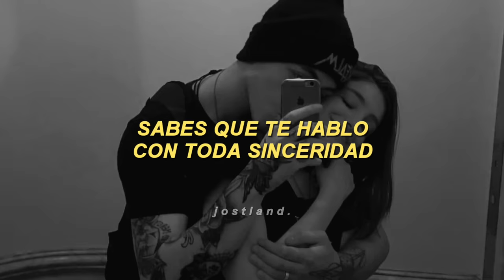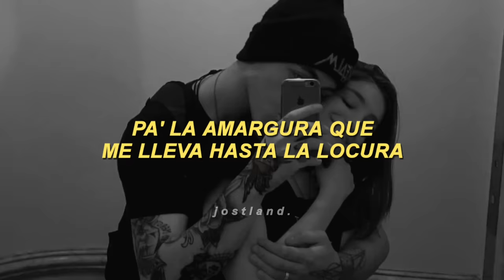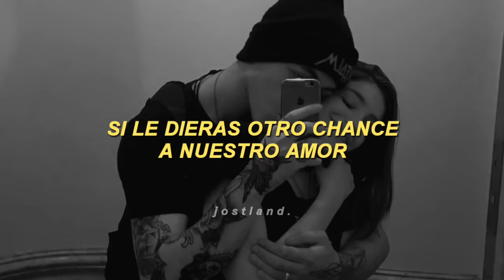si yo no te vuelvo a ver [Letra]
►Canción: La Locura Automática
►Artista: La Secta (feat. Eddie Dee)

ᗧ━━━ ⌜ Lyrics ⌟ ━━━ᗤ

Este es E-d-d-i-e

No castigues a este pobre corazón
(Junto a La Secta All Star)
Aunque sé que me merezco lo peor
(El remix)
Sabes que te hablo con toda sinceridad (dile Gustavo)
¿No recuerdas los momentos de pasión?
El vivir por una sola razón
En el pasado todo fue felicidad

Si yo no te vuelvo a ver
No sé lo que voy a hacer
(Tú me vas a enloquecer mujer)
Estaré hundido en un mar de lágrimas
(De seguro voy a pasarme toda la vida llorando)
Yo me voy a enloquecer
Es para mí la locura automática

Si yo no te vuelvo a ver no sé que va a ser de mí
Yo nunca supe lo que tuve hasta que te perdí
En la movida haciéndote daño sin medida
Creyendo que tú ibas a esperarme toda la vida
Y me pregunto, ya no te recuerdas del amor
Ni de todo el tiempo que estuvimos juntos
De la felicidad te hablo con sinceridad
Solamente pido otra oportunidad

Poco a poco pierdo la cordura
Sin ti no estoy a la altura
Y tu ternura sería la cura
Para la amargura que me lleva hasta la locura

Si yo no te vuelvo a ver, yo me voy a enloquecer

Oye, por más que he tratado de olvidarlo y de hacerme el indiferente
No puedo sacarte de mi mente
El amor no expira, uno se enamora
Ya vi que es mentira, un hombre no llora
La culpa fue mía, y aunque sabés que he pagado bien alto el precio
Me sigues tratando con desprecio
Siempre está ocupada, siempre hay un pretexto
Ya no hay más llamadas, ni mensajes de texto

Si volvieras a pensar lo que pasó
Si le dieras otro chance a nuestro amor
Yo te daría ahora todo mi corazón

Es para mi la locura automática

Yo', este es E-d-d-i-e
Aja, Eddie Dee y La Secta
En el remix
La locura, la locura
Gustavo, pa' que llore'
Pronto
Oye, Eddie, como hey
El diario, el diario

ᗧ━━━ ⌜ Tags ⌟ ━━━ᗤ

la secta ft. eddie dee la locura automática, la secta ft. eddie dee la locura automática letra, la secta ft. eddie dee la locura automática lyrics, la secta ft. eddie dee la locura automática audio, la secta ft. eddie dee la locura automática video, la secta ft. eddie dee la locura automática video oficial, si yo no te vuelvo a ver, si yo no te vuelvo a ver letra, si yo no te vuelvo a ver lyrics, si yo no te vuelvo a ver audio, si yo no te vuelvo a ver video, ¿recuerdas este temazo viejito?, reggaeton viejito, rolitas románticas antiguas, letra, español, lyrics, audio, video, hd, hq, topic, jostland